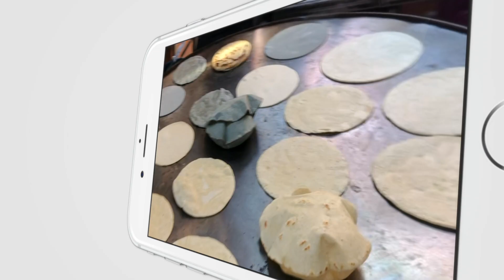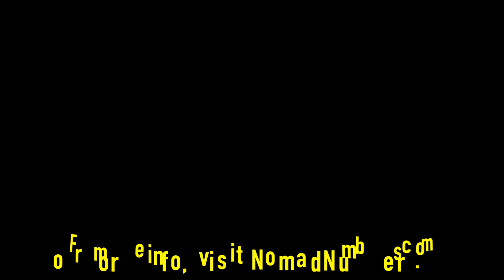Tepoztlan 2018 | Drone Video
A short video at the town of Tepoztlan, located in Mexico.

Tepoztlan is a really small town in a beautiful valley that is famous for its spas, meditation, alternative medicine clinics and a very traditional city center. It is one of the 121 Pueblo Magicos you will find in Mexico. It is a place that must be visited and we urge people to consider visiting before it become more popular as the tourists might take Tepoztlan’s magic away!

(Video shot in HD using the DJI Spark drone)